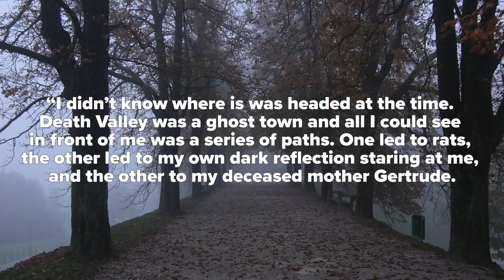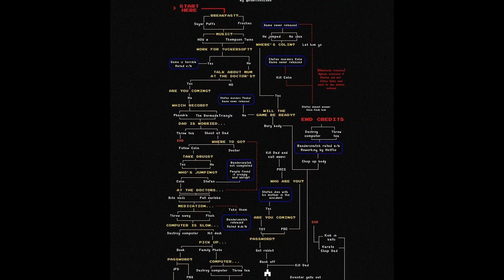Why Bandersnatch Should Have Won An Oscar | Video Essay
Today, Micheal is talking about The Oscars and Black Mirror! Welcome to Projected on the Screen behind the Screen! Last time he spoke about how Chicken Run uses Color.

Black Mirror: Bandersnatch is a 2018 interactive film in the science fiction anthology series Black Mirror. It was written by series creator Charlie Brooker and directed by David Slade. Netflix released the standalone film on 28 December 2018.

The Academy Awards, also known as the Oscars, are a set of awards for artistic and technical merit in the film industry, given annually by the Academy of Motion Picture Arts and Sciences (AMPAS), to recognise excellence in cinematic achievements as assessed by the Academy's voting membership. The various category winners are awarded a copy of a golden statuette, officially called the "Academy Award of Merit", although more commonly referred to by its nickname "Oscar". This year, 2019, Green Book and Bohemian Rhapsody won the show!